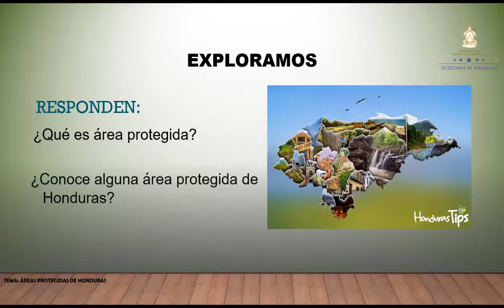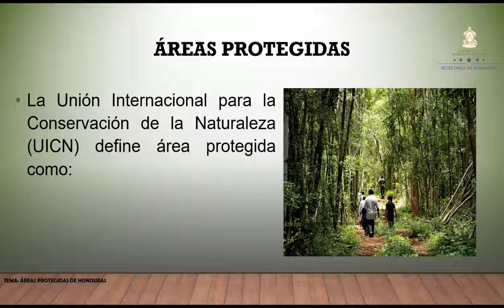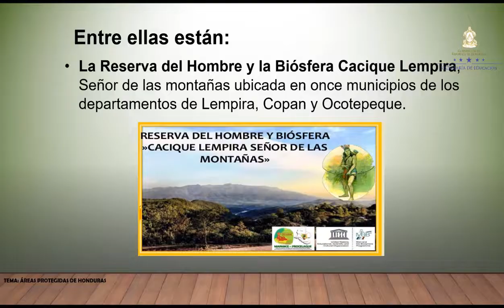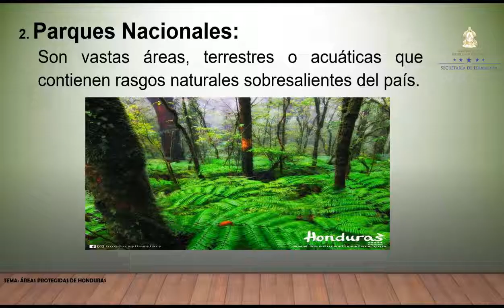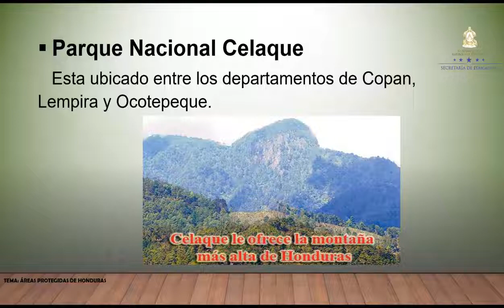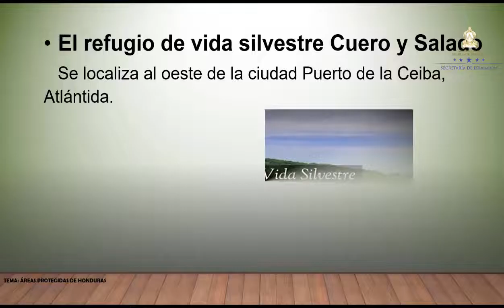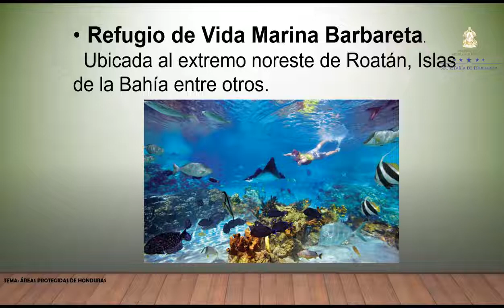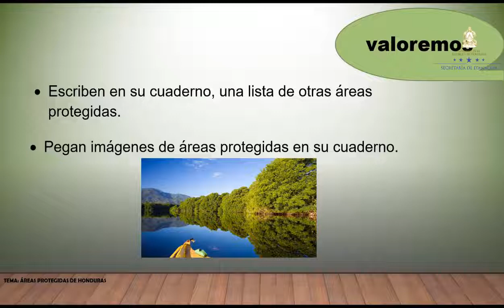Áreas protegidas de Honduras – Octavo Grado – Ciencias Naturales